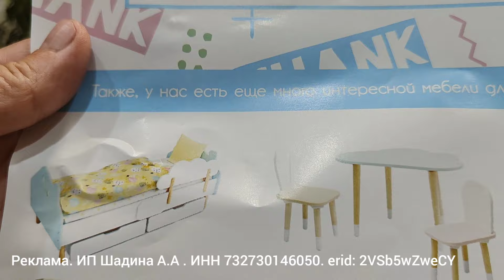Впервые🍓🍓🍓 так ,отличные ягоды // Костя кайфанул 😄//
Реклама. ИП Шадина А.А . ИНН 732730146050. erid: 2VSb5wZweCY